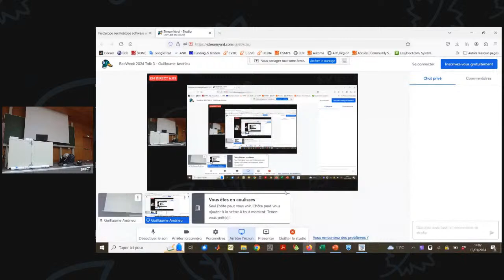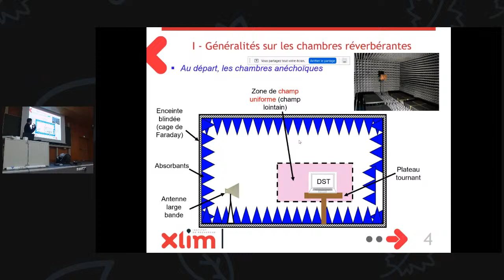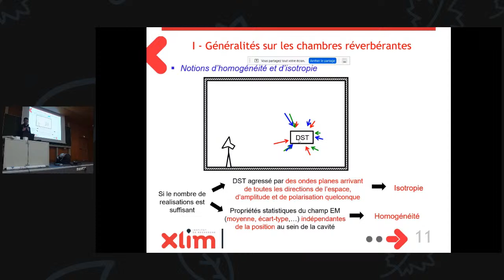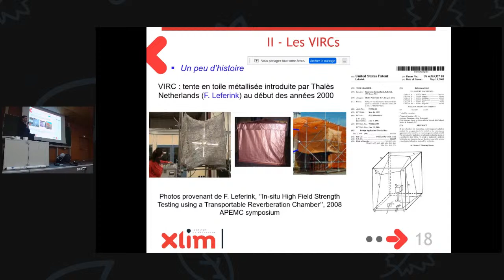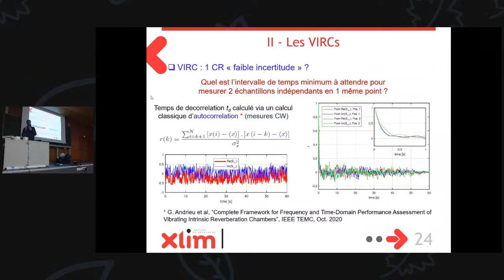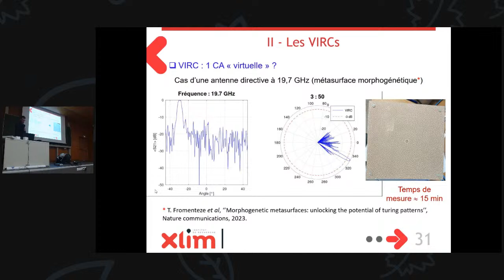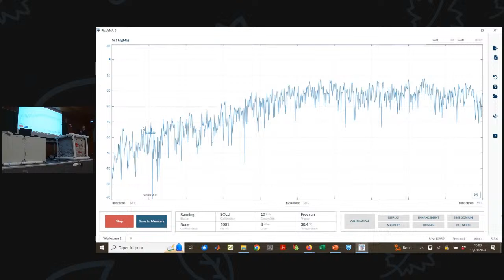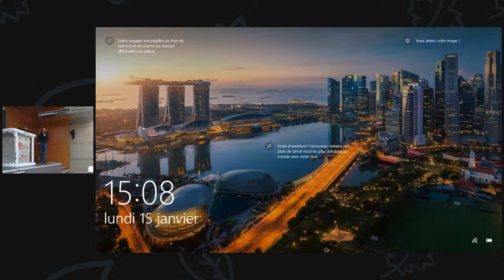BeeWeek 2024 Talk 3 - Guillaume Andrieu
Vibrating intrinsic reverberation chamber presentation and demonstration